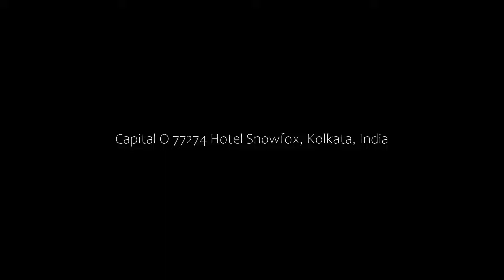Capital O 77274 Hotel Snowfox, Kolkata, India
About Property:
Capital O 77274 Hotel Snowfox is situated in Kolkata, 17 km from Eden Gardens and 17 km from New Market. Among the facilities of this property are a restaurant, a 24-hour front desk and a shared kitchen, along with free WiFi throughout the property. The hotel has family rooms.
All rooms at the hotel are fitted with a seating area, a flat-screen TV with cable channels and a private bathroom with free toiletries and a shower. The rooms at...
Property Type: Hotel
Address: BOARDGHAR JUGBERIA SODEPUR MADHYAMGRAM ROAD BOARD GHAR MORE P.S. NEW BARRACKPORE, Kolkata, 700110 Kolkata, India
Searching For
1. Capital O 77274 Hotel Snowfox - Kolkata - India
2. Capital O 77274 Hotel Snowfox - Kolkata - India Address
3. Capital O 77274 Hotel Snowfox - Kolkata - India Rooms
4. Capital O 77274 Hotel Snowfox - Kolkata - India Amenities
5. Capital O 77274 Hotel Snowfox - Kolkata - India Offers and Deals
Audio Credit:
Track Title: Reasons To Hope
Artist: Reed Mathis